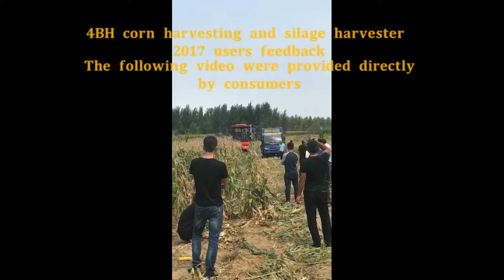4YZ-4CH Corn and silage harvester 2017 and 2018 customer feedback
4YZ-4B/CH Corn and corn stover silage harvester, this year also work good.(4CH is the new model of 4BH);

To view the latest products video, please click on our avatar